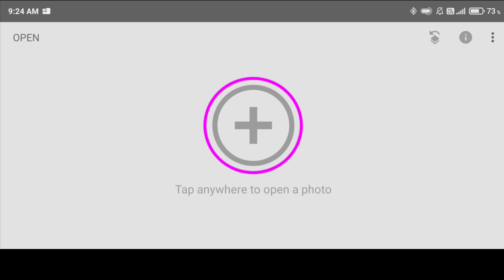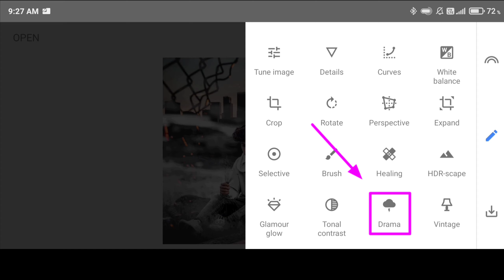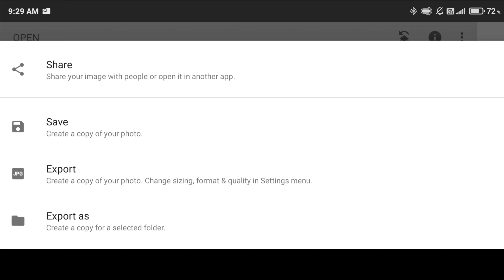Make Images Look DRAMATIC In Snapseed | Snapseed Tutorial | Niraj Editz